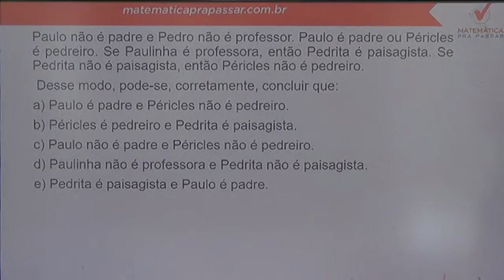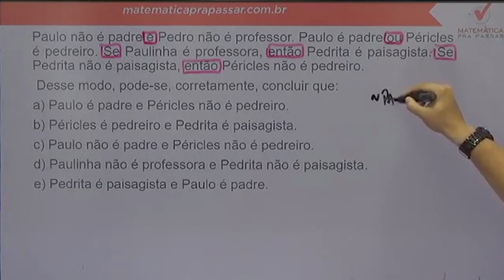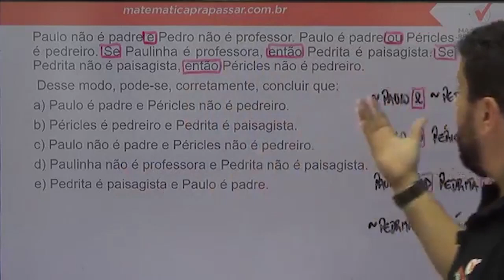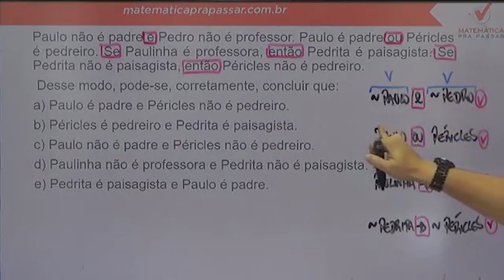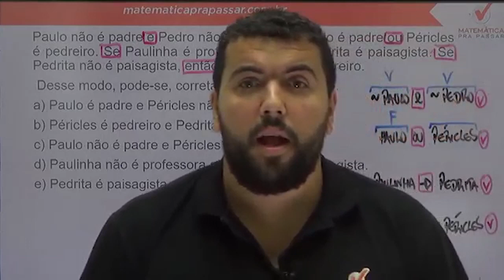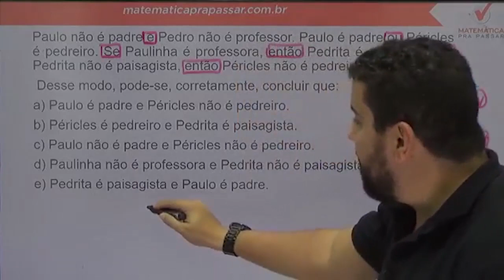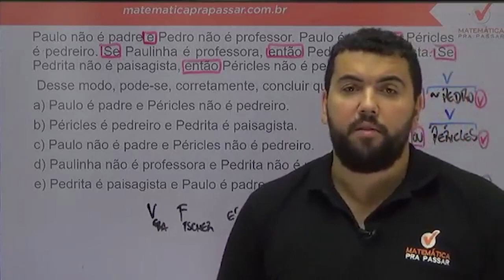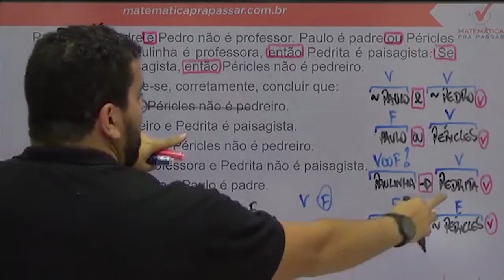Raciocínio Lógico para PC SP |Dica 1|Lógica de argumentação Agora Ficou Fácil